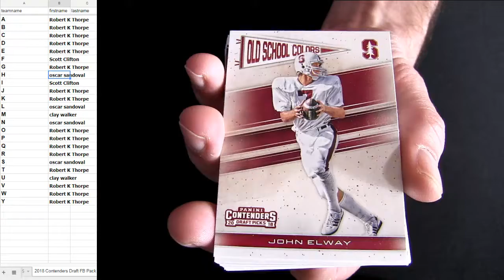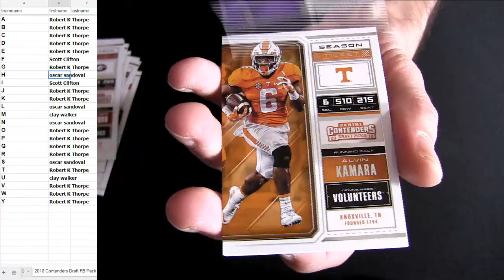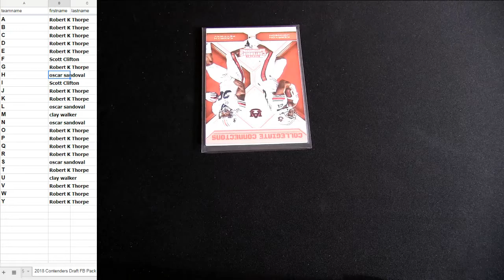18 Contenders Draft FB Pack #6